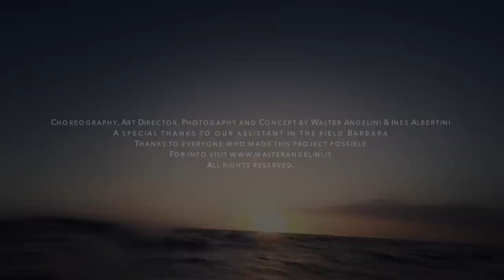STILL WATER - Walter Angelini & Ines Albertini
Choreography, Art Director, Photogaphy and Concept by Walter Angelini & Ines Albertini